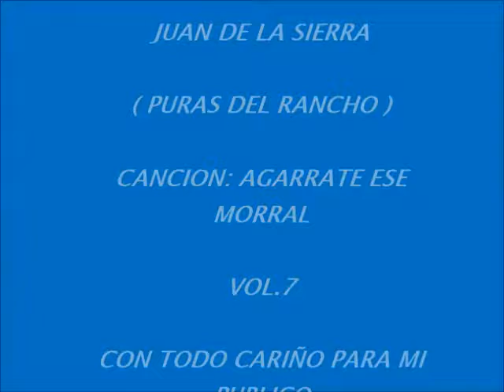AGARRATE ESE MORRAL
Video de Juan Chavez